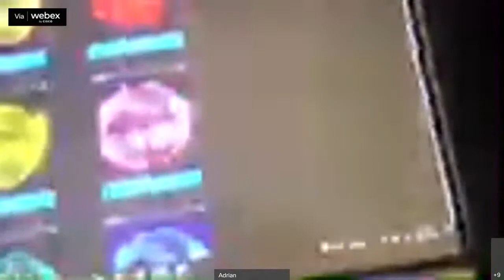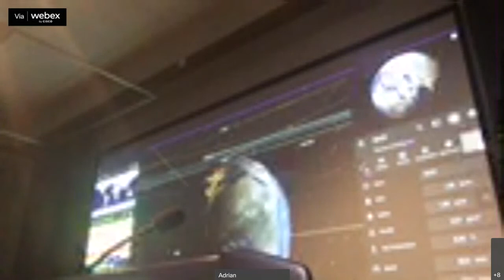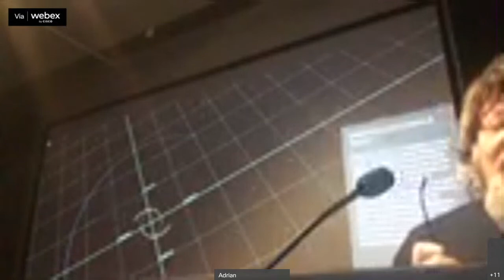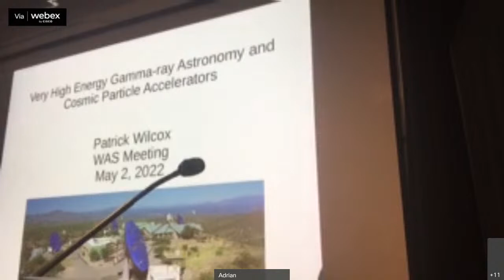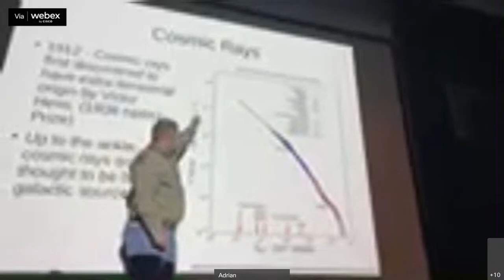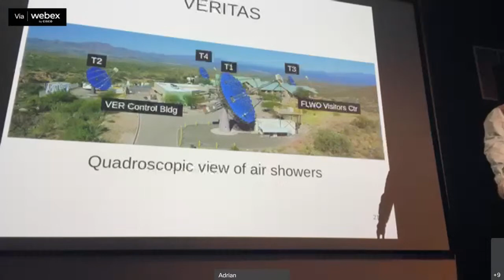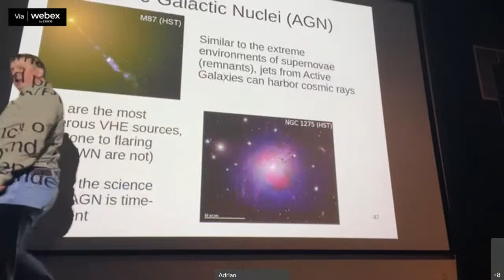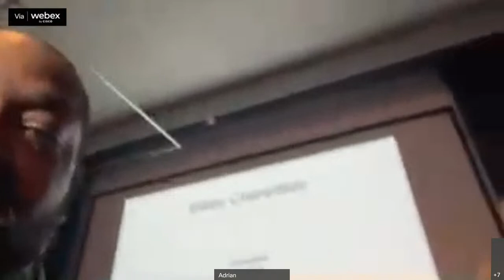"Very High Energy Gamma-ray Astronomy" & "Universe Sandbox"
We are meeting back at Cranbrook and streaming the meeting.

At the Warren Astronomical Society's Cranbrook meetings, we spend the first hour or so of the meeting on club business and observing reports, then have two presentations, one short and one full-length.

Main Talk:
"Very High Energy Gamma-ray Astronomy"
By Dr. Patrick Wilcox
The acceleration of very energetic particles requires extreme environments. We see these energetic particles hit Earth as cosmic rays, however localizing the source of these cosmic rays is effectively impossible as the incoming direction of the charged particles is scrambled by local and galactic magnetic fields. Instead, we rely on very high energy gamma-rays to help us understand particle acceleration occurring in energetic objects as: supernova remnants, pulsar wind nebulae, and active galactic nuclei.  In this talk, I will give an overview of the astrophysics behind very high energy astronomy and how we detect such extreme light, focusing on my experience with the VERITAS gamma-ray observatory in southern Arizona.
About the presenter:
Patrick Wilcox is currently in his first year as a physics and astronomy instructor at St. Clair County Community College in Port Huron. He completed his PhD in Physics from the University of Iowa in 2019, where he studied supernova remnants observed with VERITAS and worked on next-generation gamma-ray instrumentation. After his PhD, he spent a year as a lecturer and postdoc at the University of Minnesota (Twin Cities) studying active galaxies, and then a year as an Assistant Professor of Physics and Astronomy at St. Cloud State University where he also served as interim planetarium director. Dr. Wilcox is a Michigan native, growing up in Cadillac, and has returned to the state with his wife and two kids.

Short Talk:
"Universe Sandbox"
By Bob Trembley
Bob Trembley will give a demonstration of Universe Sandbox. Universe Sandbox is a physics-based space simulator that merges gravity, climate, collision, and material interactions.
Universe Sandbox has several built-in demonstrations - many demonstrate answers to some questions he's been asked:
What would happen if the Sun was a black hole?
What would happen to Earth if the Sun went out?
What would happen to the solar system if you deleted the Sun?
What would happen to the solar system if another star went through it?
He may also demonstrate a moon of a gas giant being torn apart by gravity, and for fun, see what happens if you throw the Moon at the Earth, or throw Proxima Centauri at the Sun!
About the Speaker:
Bob Trembley, currently first VP of WAS, Outreach Director for a total of 5 terms, is fantastically interested in asteroids, Near Earth objects (NEOs), and meteorites. Bob is a HUGE fan of educational space-related PC software such as: NASA’s Eyes on the Solar System, Universe Sandbox, SpaceEngine and Kerbal Space Program. Bob and his wife Constance, a middle-school science teacher and also a Solar System Ambassador, run an after-school astronomy and space science club at Connie’s school called the “Endeavour Space Academy.”
If you would like to present either a short talk (10-15 minutes) or a full-length talk (45-60 minutes) at a future meeting, please email Bob Trembley at .